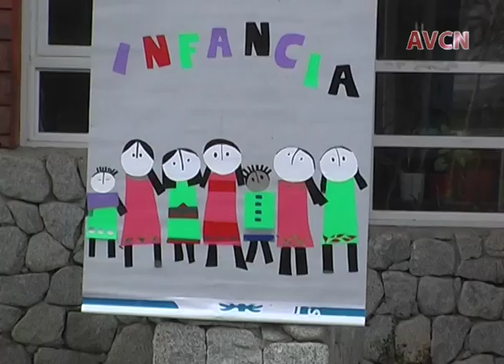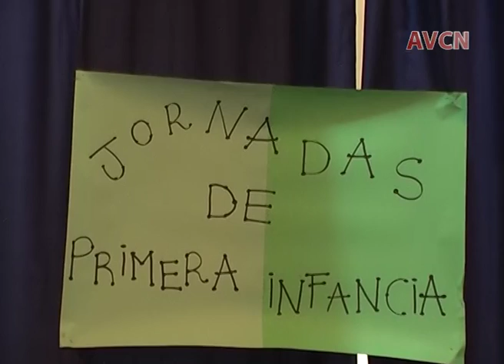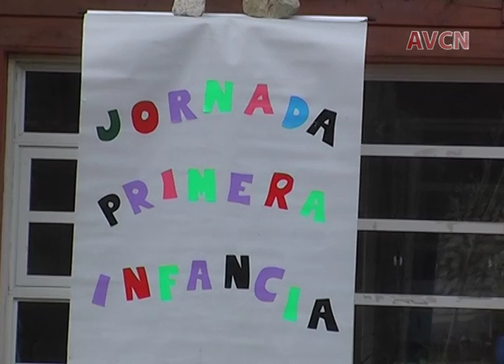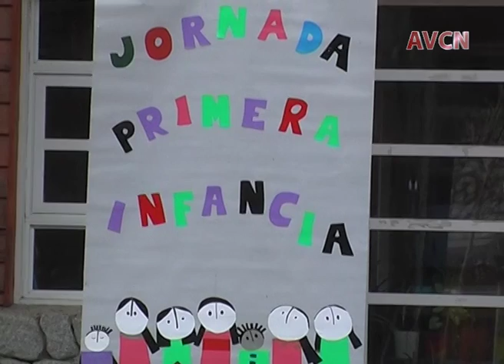JORNADAS DE LA PRIMERA INFANCIA